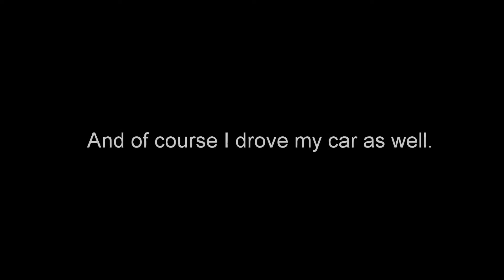Mazda MX-5 Miatas & A Ford Focus ZX3 Doing Autocross!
After the official SCCA autocross event at the Maverik Center, me and a few friends traded cars and participated in the "fun runs". It was of course just for fun and to get a feel for each others cars. Good times!